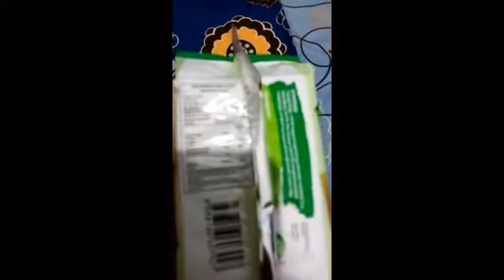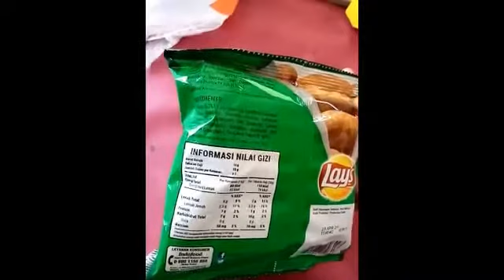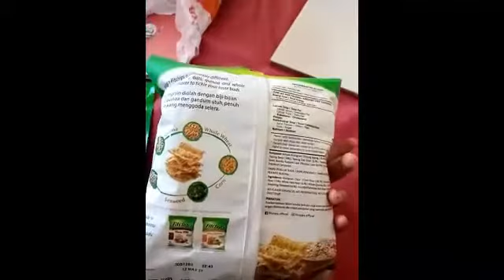Praktikum ke - 3 Protista dan Fungi Produk berbahan Prostista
Vidio ini untuk memenuhi tugas praktikum mata kuliah Protista dan Fungi
Dosen pengampu :
1. Dr. Evi Roviati, S.Si M.Pd
2. Asep Mulyani M.Pd

Asisten Praktikum :
1. M.Rizky Hidayat
2. Lulu Ruaidah
3. Qurotul aini
Acara Praktikum ke 3 Produk Berbahan ProtistaTujuan :
Untuk mengetahui produk apa saja yang ada disekitar kita yang menggunakan Protista sebagai bahan baku atau bahan Tambahan dengan melakukan survey ke toko atau minimarket di dekat rumah Praktikan :
Nama : Siti Fatimah Azzahra
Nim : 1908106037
Kelas : Biologi A/3
UNIT LABORATORIUM MIPA INSTITUT AGAMA ISLAM NEGERI SYEKH NURJATI CIREBON